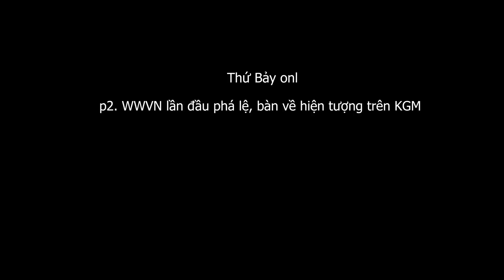1.846 (4) Vài lời về hiện tượng trên KGM.